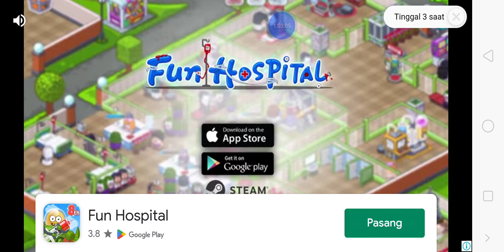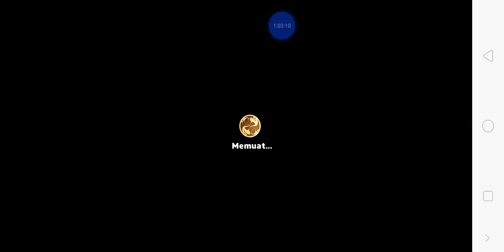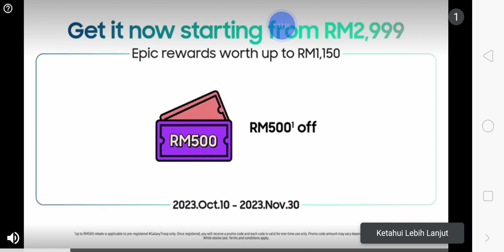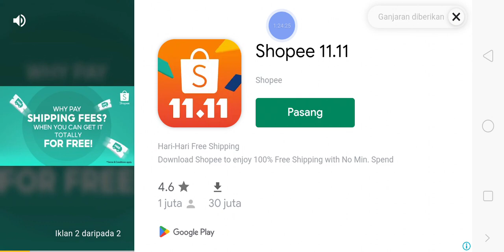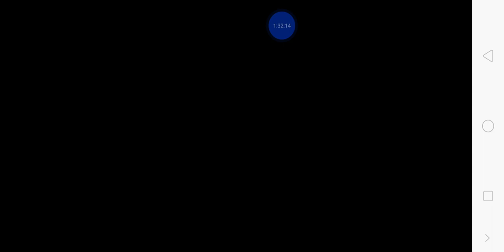detective Jackie bab 5 berakhir seluruhnya (2)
GameHouse  detective Jackie mystic case